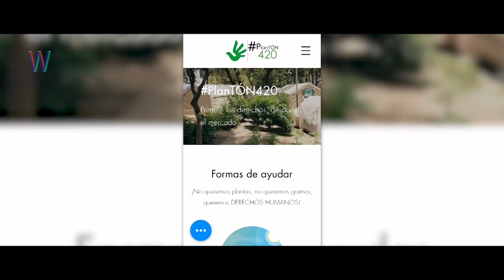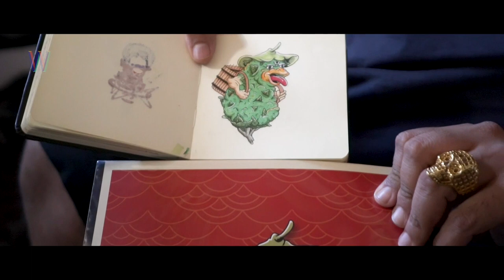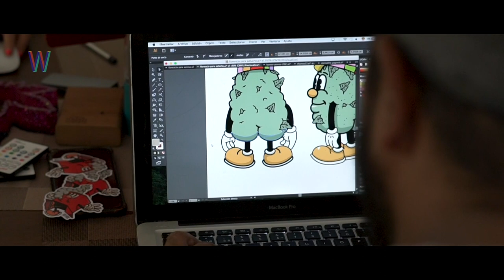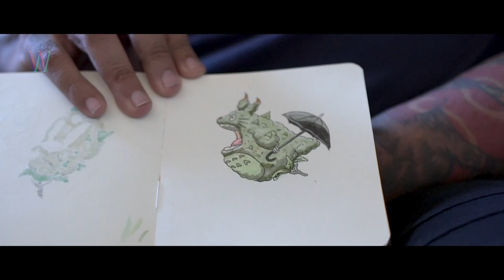Jualdi | Pachecos Funcionales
BITCOIN EMBASSY BAR y VICCALI A.C. presentan
PACHECOS FUNCIONALES con JUALDI

Juan José Marroquín, Jualdi, tuvo su primer acercamiento con la marihuana cuando estudiaba la preparatoria. Entre la curiosidad y el miedo por probar algo que, según le habían dicho -no debía probar-, su experiencia no fue la que esperaba -no vio toda la psicodelia prometida-. Sin embargo, su consumo le ofreció concentración para abordar diferentes aspectos de su vida.

Su quehacer como ilustrador y su amor por la planta lo llevaron a dejar atrás un pasado rudo para integrar la cannabis en su trabajo creativo, y así ha creado diversos personajes, en un estilo fresco y amigable, en constante exploración, que le han merecido el mote del Walt Disney de la cannabis.
Al mismo tiempo, en el lado B, Jualdi utiliza el rap para conectar con una subcultura y generar una comunidad que toma la cannabis como pretexto para cantar sobre el día a día en las batallas cannábicas.

Pachecos Funcionales es la serie que desmitifica, visibiliza y normaliza el consumo de cannabis. Se cuentan las historias de quienes utilizan la planta en su día a día, alejados de estigmas y prejuicios, que dedican esfuerzo y trabajo para que cada vez más personas la integren en sus vidas.